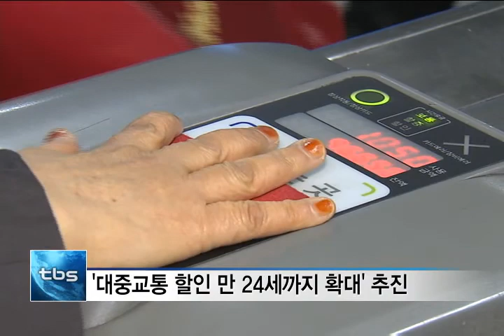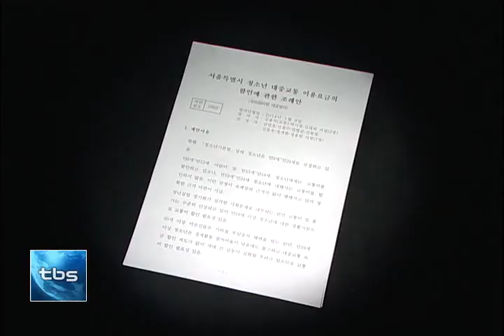[tbstv] 대중교통 할인, 24세까지?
지하철이나 버스를 탈 때, 만 18세까지는 할인을 받죠. 이 혜택을 만 24세까지 줘야한다는 조례안이 서울시의회에서 나왔습니다. 취업난 등으로 어려움을 겪는 청년들에게 교통비 부담이라도 덜어줘야 한다는게 조례안을 내놓은 취지입니다.